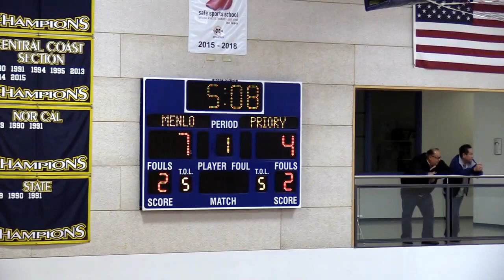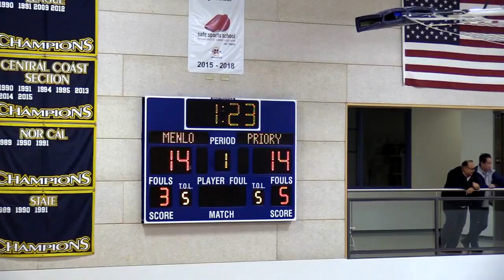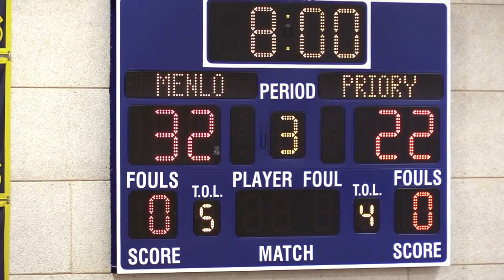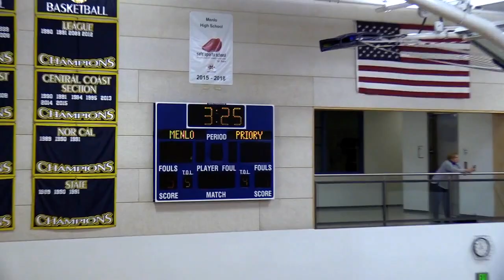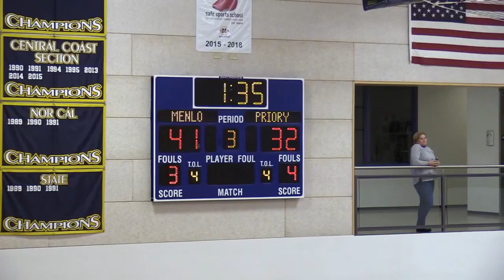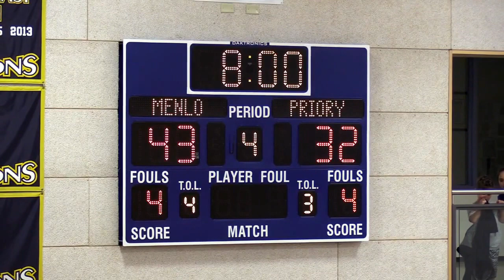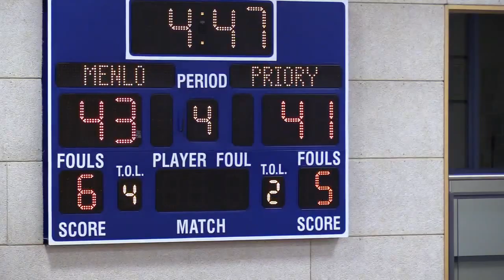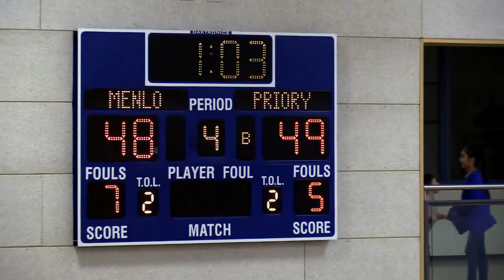Menlo Knights Boys Varsity Basketball VS Priory 2016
Hit the video up with the THUMBS UP!